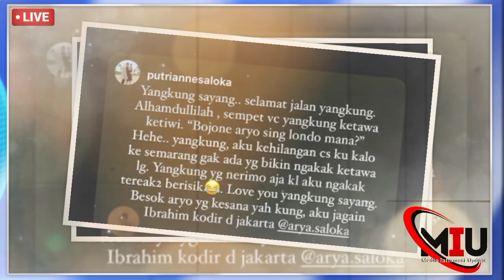Innalilahi Wa Inna Ilaihi Roji'un, Arya Saloka Kembali Berduka, Orang Tersayang Meninggal Dunia